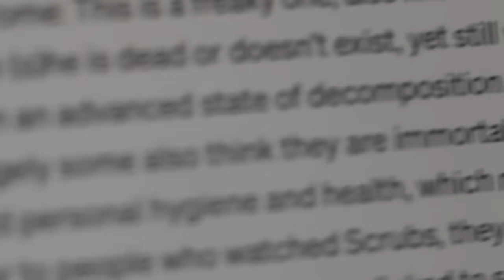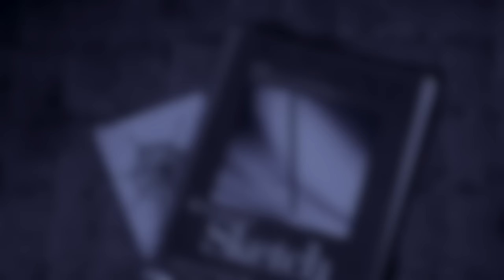The Madman Laughs in A Spider's Web - a giallo story (CH. 5)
P.S, I don’t own any of the music.

Underworld - Myuu

The Six Realms - I Think I Can Help You

Something Is Wrong - Sir Cubworth